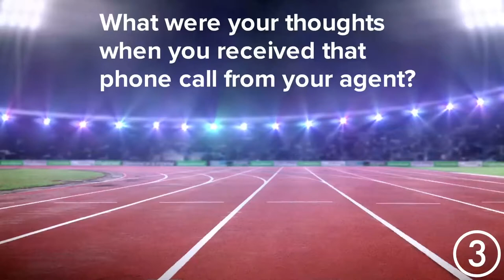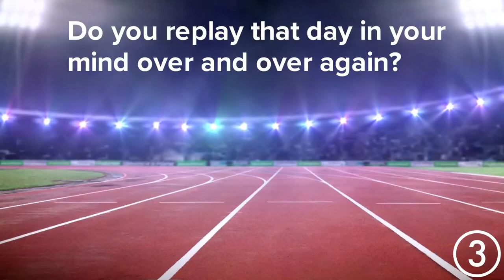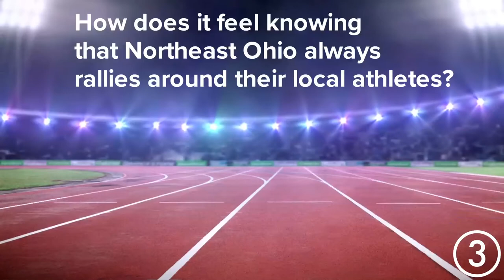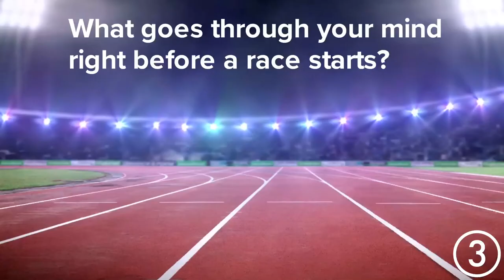Olympian Clayton Murphy sets his sights on Gold in Tokyo after winning the Bronze in Rio in 2016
Murphy was born in Greenville, Ohio but grew up in New Paris. He attended the University of Akron for college.

At Akron, Murphy won the 2016 NCAA outdoor 1,500-meter title and the 800-meter indoor title. He won bronze in the 800-meter race in the 2016 Olympics in Rio.

Murphy has since had a falling-out with the University.

In 2020, Murphy cut ties with his alma mater after the school eliminated the men’s cross-country program.